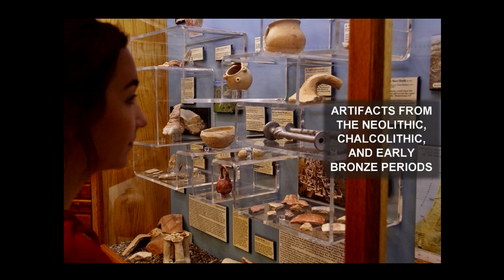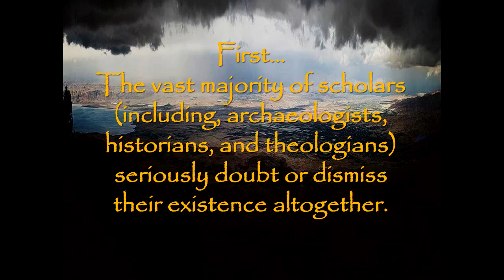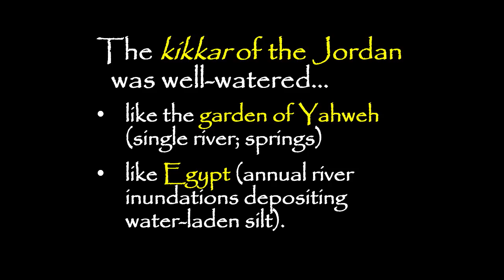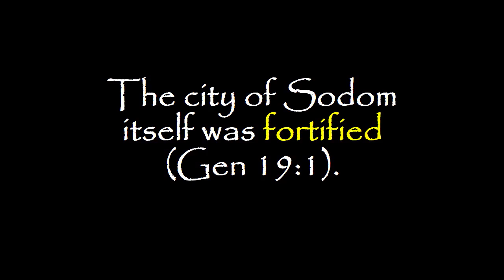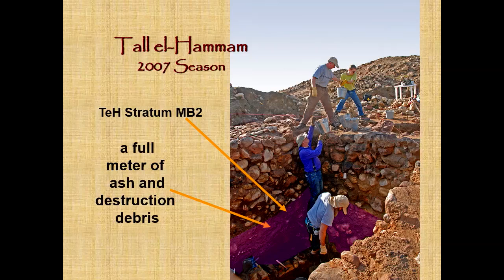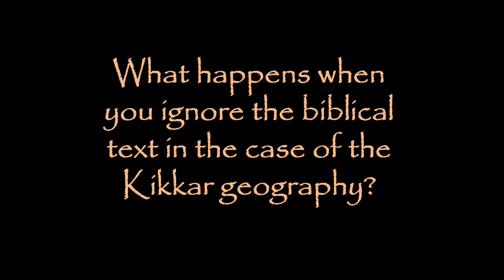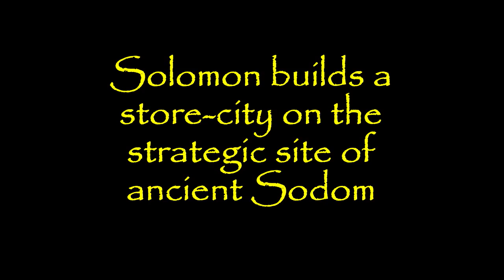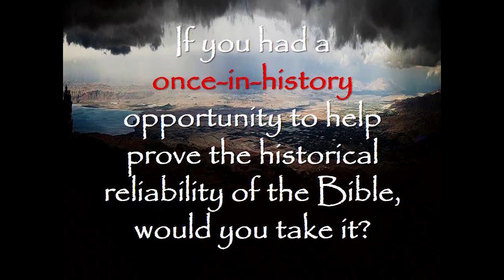Postcards From the Kikkar: Sodom Speaks Volumes - Dr. Steven Collins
The Bible states that God destroyed the city of Sodom with fire. Dr. Steven Collins has spent the last twelve years excavating what he believes to be the archaeological ruins of this ancient city. In this message, Dr. Collins teaches that the discovery of Sodom is important because biblical archaeology is the most powerful means of demonstrating the Bible's historical authenticity.

This teaching is from our guest speakers series with Skip Heitzig from Calvary Albuquerque.